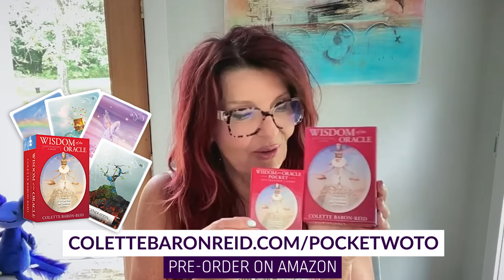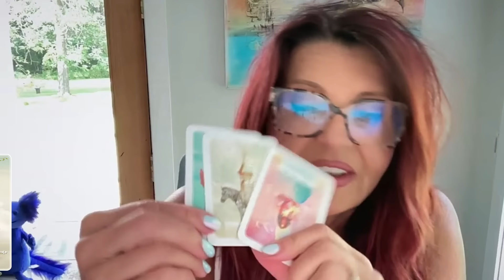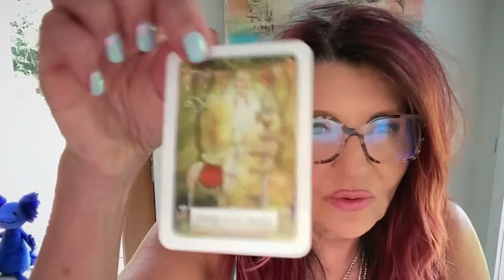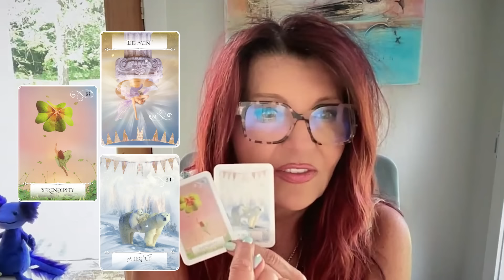August 2024 🔮 Monthly Oracle Reading with Colette Baron-Reid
Your August Monthly Oracle Reading for the month has arrived! 👀 ✨ This month’s energy forecast is a 15-card reading for the entire month of August using my brand-new Wisdom of the Oracle Pocket Divination Cards!

In this collective card reading, we'll explore the energies and influences of August, providing valuable guidance on what to pay attention to and how to navigate the cosmic currents. It's an opportunity to gain clarity, align your intentions, and embrace the opportunities that lie ahead.

Ready to see what August will do for you? Press play to find out! 😉

💖 Are you looking for a safe, uplifting and inspiring space to deepen into your spiritual journey and strengthen your connection with Spirit and your intuition? Well, look no further! In my Oracle Circle Membership community, you’ll learn how to tap into your inner knowing by exploring how astrology, Oracle cards, numerology and energetic cycles can play a positive role in your life in the Here & Now.

🔮 Time Stamps:
🌞 Intro: 00:00
🃏 Card Pull 1-3: 04:54
🃏 Card Pull 4-6: 09:43
🃏 Card Pull 7-9: 11:53
🃏 Card Pull 10-12: 16:46
🃏 Card Pull 13-15: 18:43
🌝 Outro: 20:44